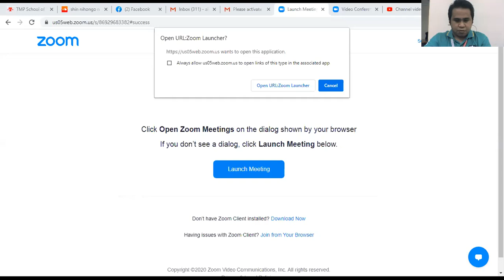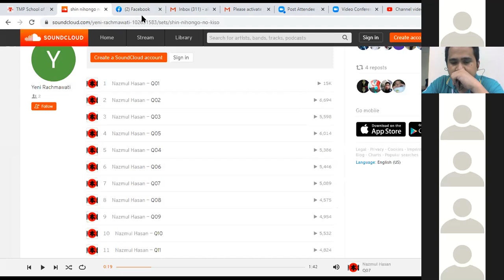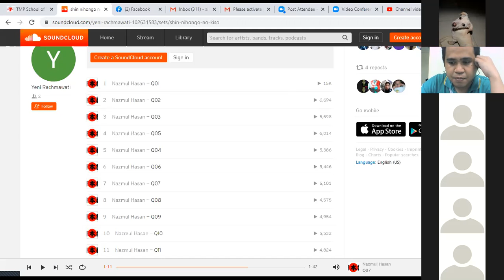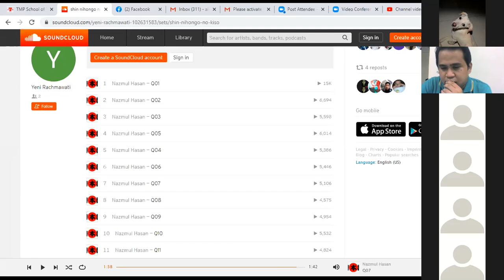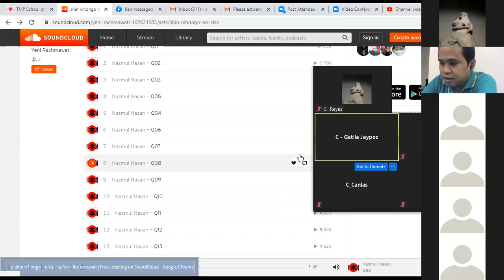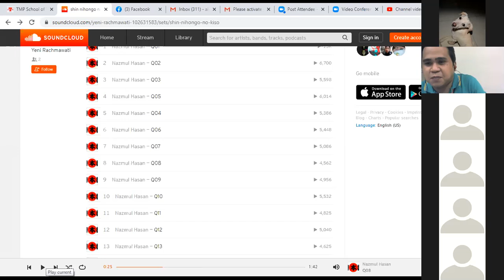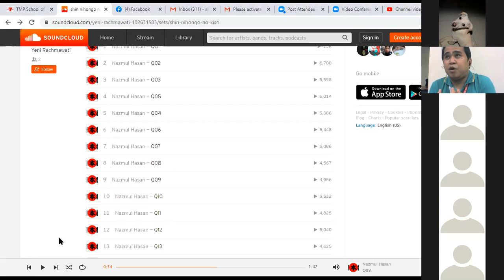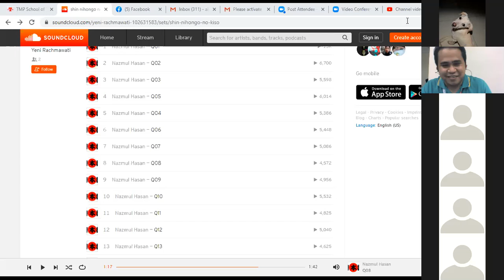Zoom lesson 7 - 8 Batch 13